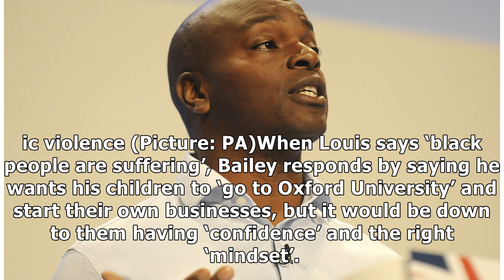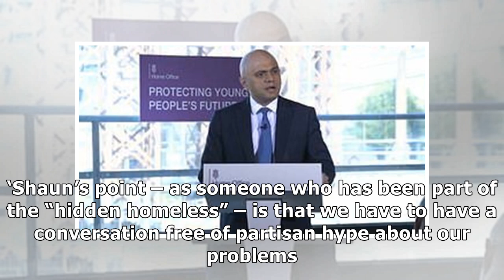Homelessness is 'just hype' says Tory Mayor of London candidate